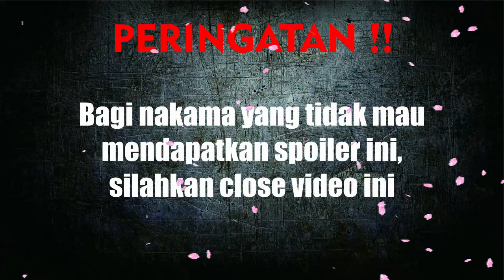OP 1044 !! NGERII GEAR 5 + AWAKENING | BUAH IBLIS TERKUAT ( ONE PIECE )